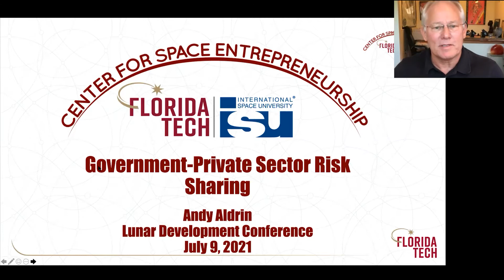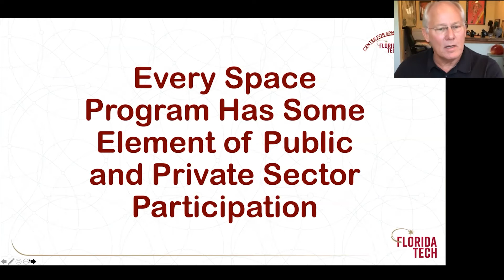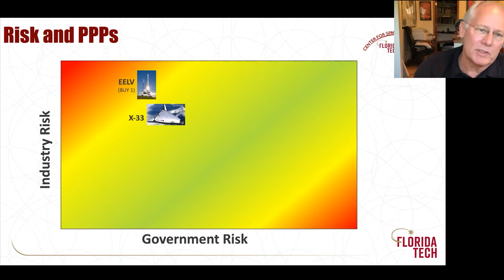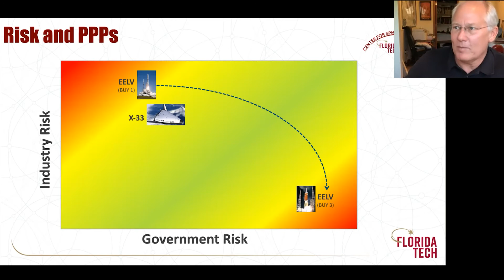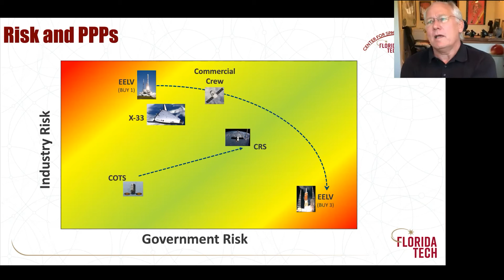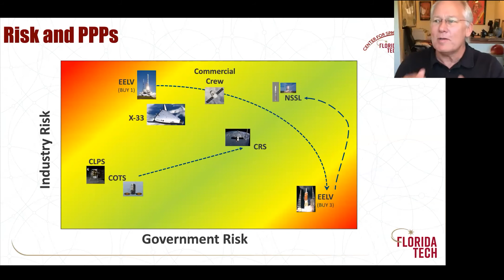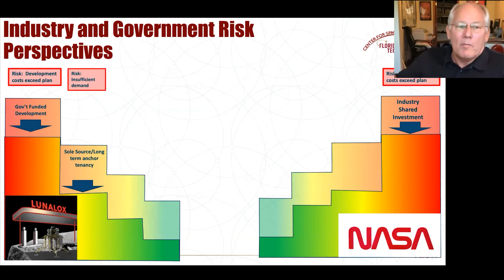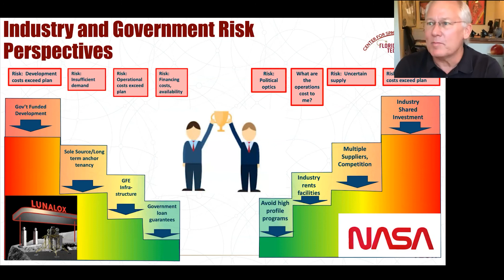Dr. Andrew Aldrin - 2021 Lunar Development Conference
From the 2021 Lunar Development Conference, held on July 9-10, 2021 as a virtual event by The Moon Society.